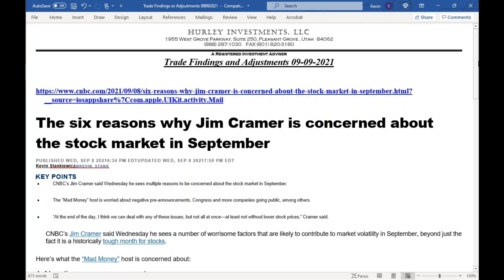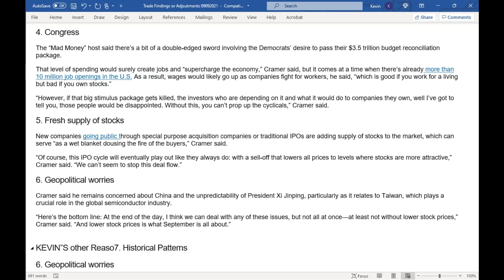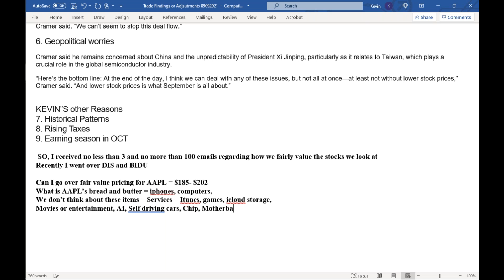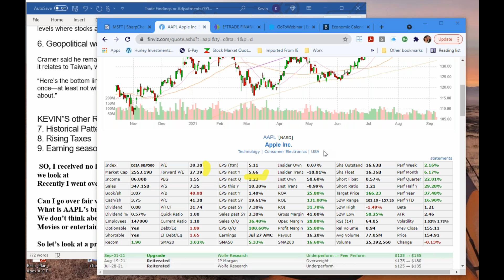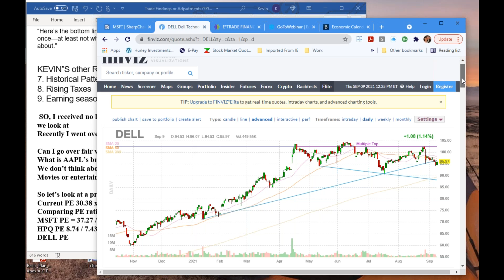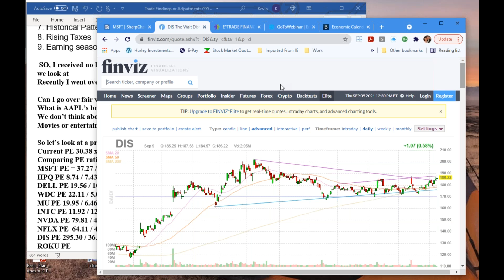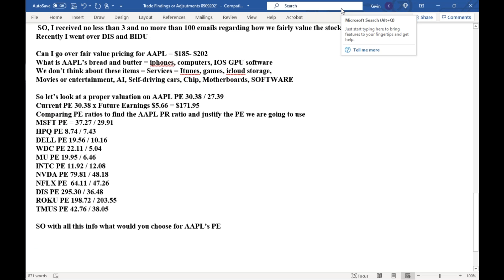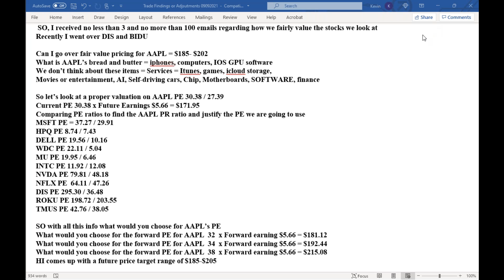Trade Findings and Adjustments 09-09-2021